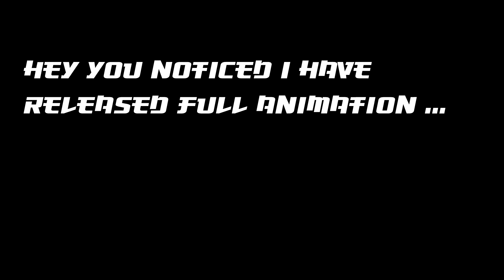[SFM\FNAF] Cirque - Sub Urban (Full animation)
and here is the finished full animation, which I did with great desire and enthusiasm